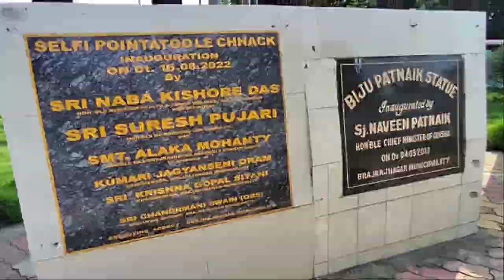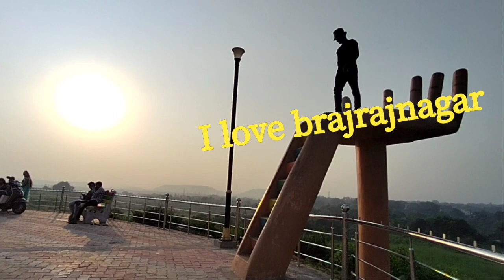ପାହାଡ ଉପରେ କାଣା କାରୁଛନ//ସଜବାଜ ହେଇ ଅସୁଛନ ଲୋକମାନେ//ଇବ ନଦୀ ଖଡ଼ି ଭିଡ ଲାଗିଛି//@Travellerkingbaba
ବହୁତ୍ ଭିଡ ଲାଗୁଛି ଏ ଜାଗାରେ//ଲୋକ ମାନେ ଆସୁଛନ୍ତି ବୁଲିବା ପାଇଁ//ଝାରସୁଗୁଡାର ନଦୀ ଖଡିକେ ଜିମାtravellerkingbaba

ବ୍ରଜରାଜନଗର ଇବ ନଦୀ ଖଡ଼ି ଅଛେ view point,,,ethane ଲୋକମାନେ ସେଲ୍ଫି ଫଟୋ shoot କରୁଛନ୍ତି।
 ଜାଗା ତ ବହୁତ୍ ସୁନ୍ଦର ଲାଗୁଛି । ନଦୀ କୂଳେ ପାହାଡ ଉପରେ ଅଛି। ବୁଲି ଆସିବା ଲକ୍ଷ୍ମୀ ମନ୍ଦିର ପାଖେ view point,,

Your Faithfully channel
Traveller King Baba
 🙏 Thanks

 Thanks see you next...